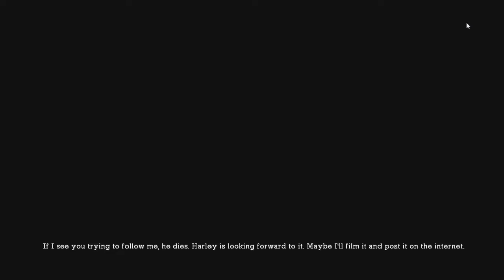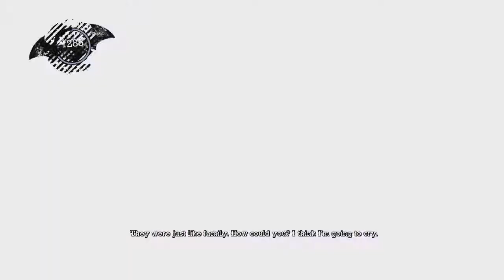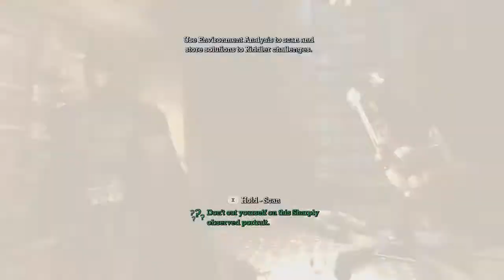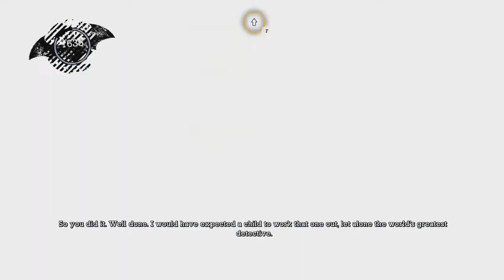Batman #2 IZDAJA !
Batman Arkham Asylum gameplay part 2.. UZIVAJTE :)